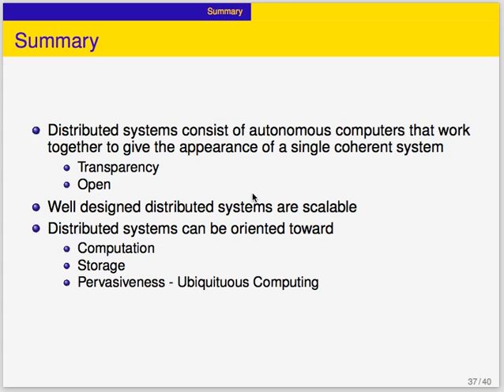DS 01 10 Summary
En este video se hará un resumen del capítulo uno del libro Distributed Systems - Principles and Paradigms